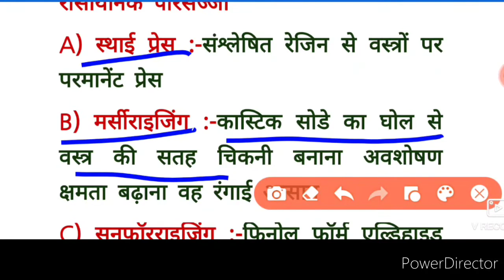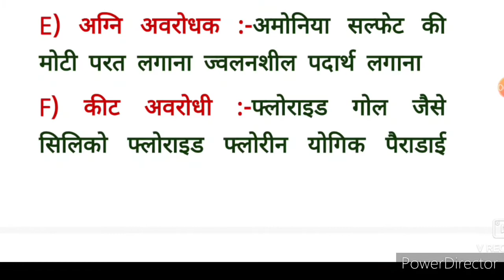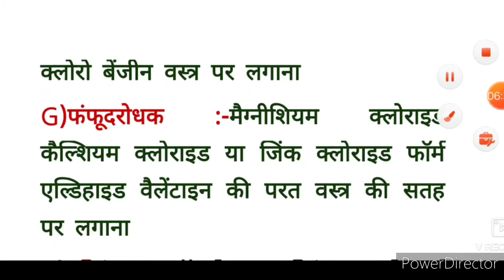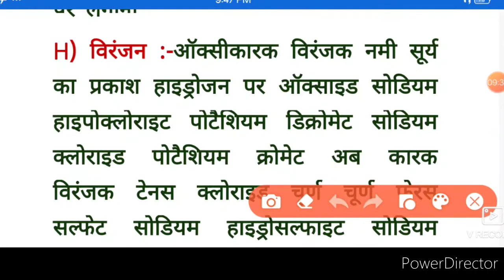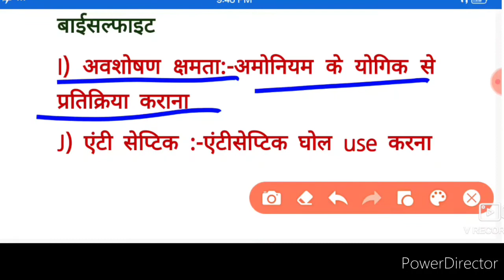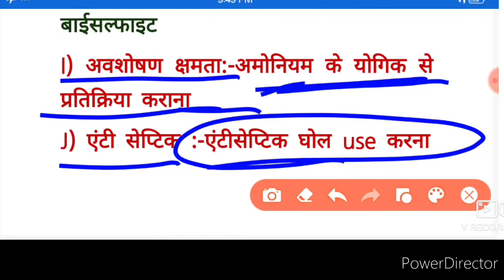वस्त्रों पर रासायनिक परिसज्जा👌100% देखते ही याद 👍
Hello Guys 🙋
आसान और जल्दी सीखना 👌
For mor vedioes Like 👍 Share 👍